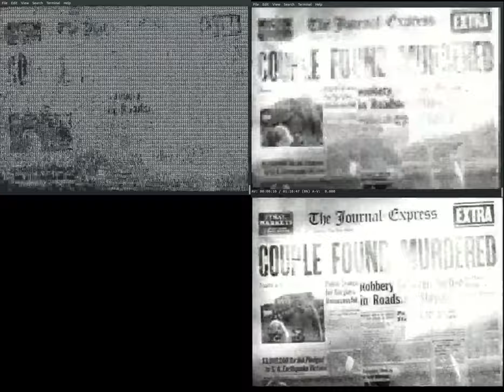Unicode terminal rendering comparison - the Hitchhiker film noir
Top left: img2unicode (Unicode art, only characters, no special color codes)
Top right: mpv with tct (Unicode Block characters, 24-bit color)
Bottom right: source footage

Video played at 15x speed